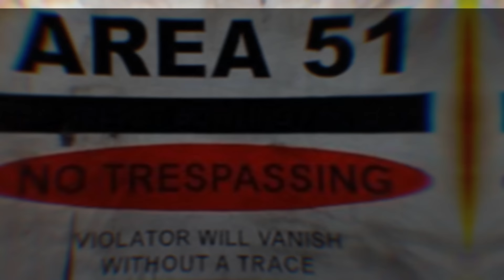Fumando Con Marcianos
Rap Protesta

Spotify, Apple Music, Napster, Tidal, Deezer
Yo.Soy.Rey